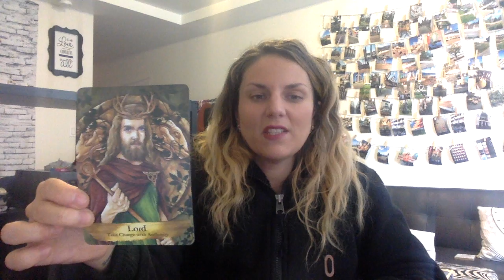Romance Reading for the Collective Consciousness March 2020 Week #1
Hello all!

Here is my Romance Reading for the Collective March 2020 Week 1. As an intuitive, I receive messages from the angels and divine, as to what the energy feels like for the upcoming week. I share them here and will do so every week!